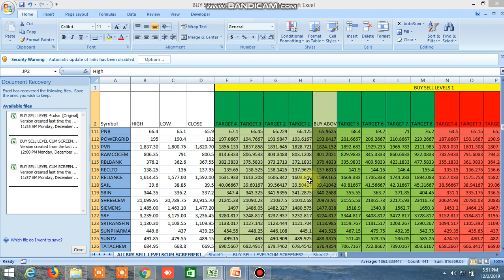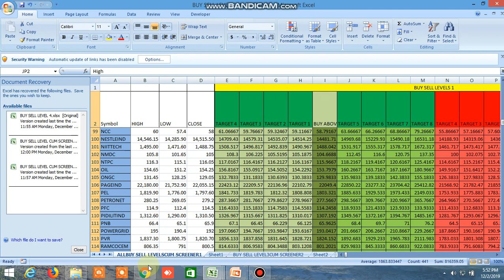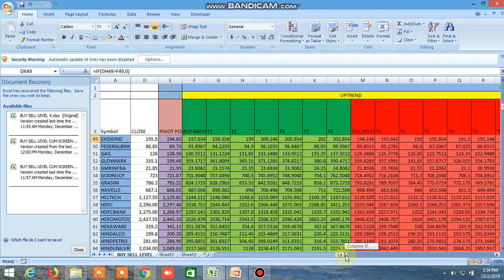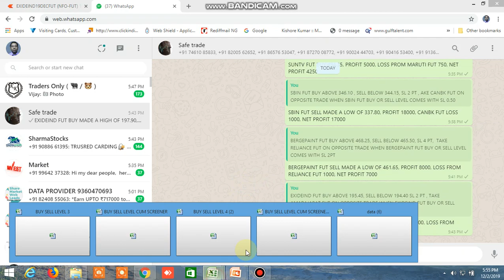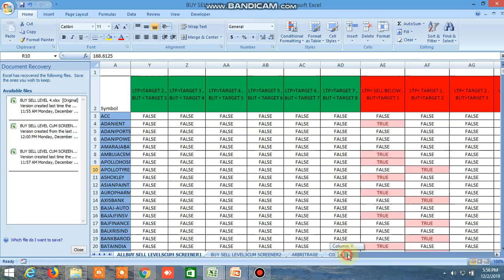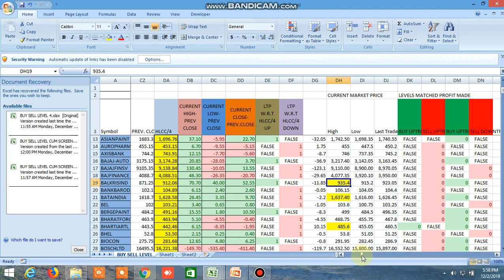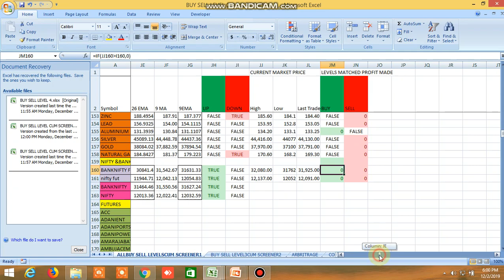BUY SELL LEVEL EXCEL FILE AND SAFE TRADE WHATSAPP GROUP CALLS TODAY'S PERFORMANCE 02.12.2019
Buy sell level excel file and safe trade whatsapp group calls today's performance . See this video upto end so that you can have understanding of how effective this file is and how to use it. Please see the videos as to how to screen.